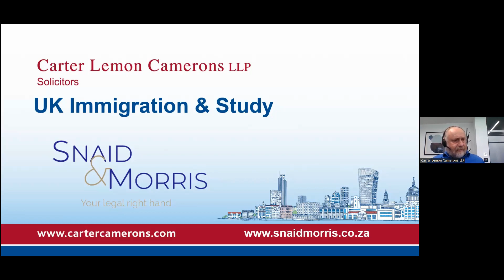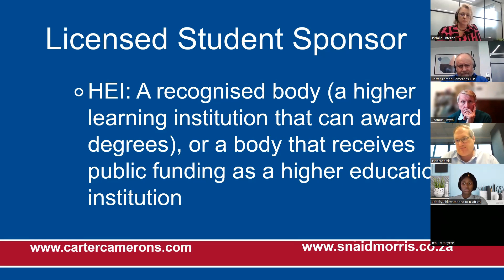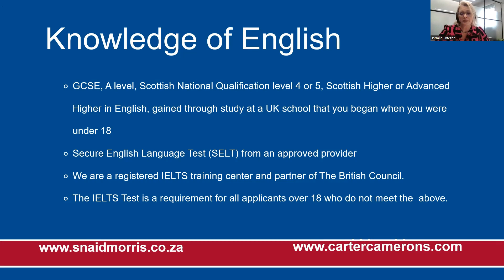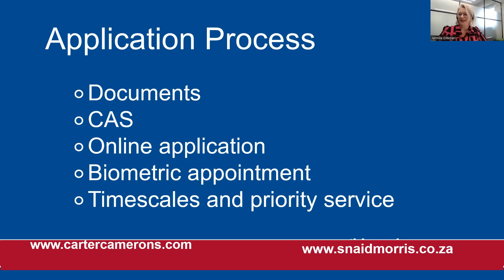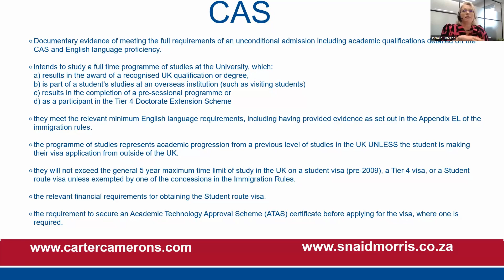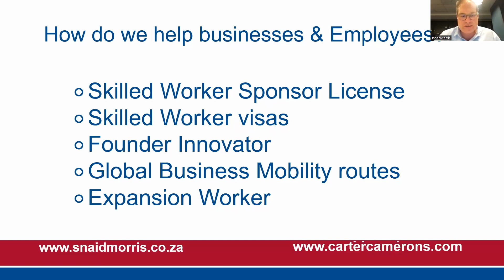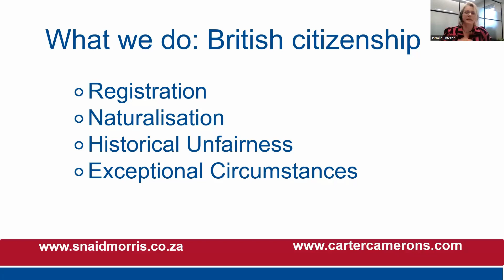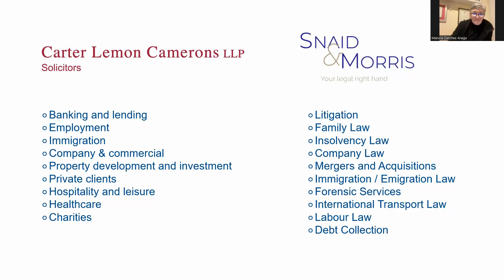UK Immigration & Study with Snaid & Morris